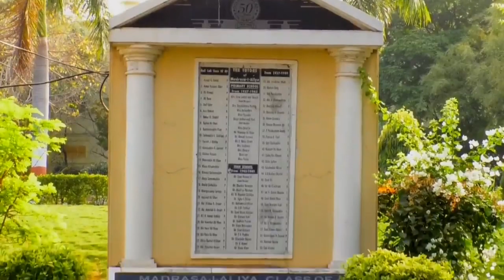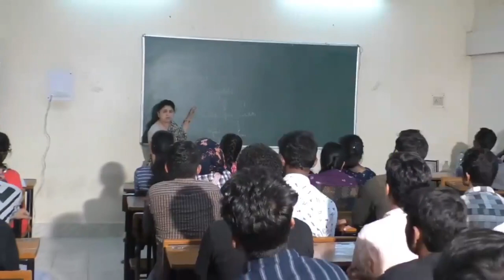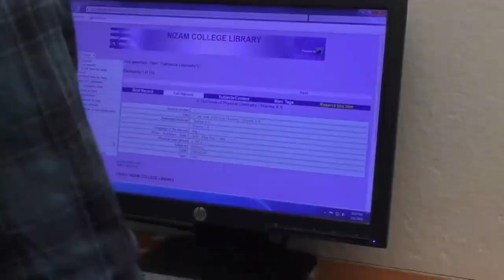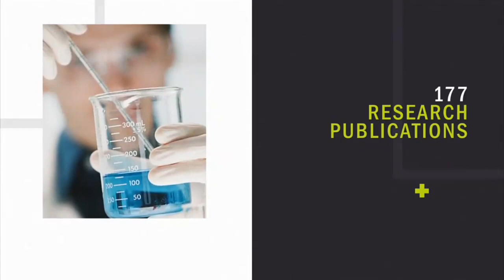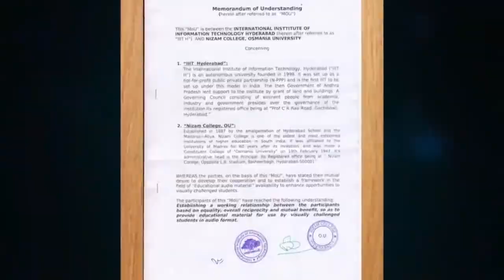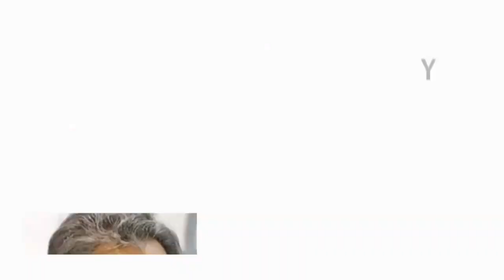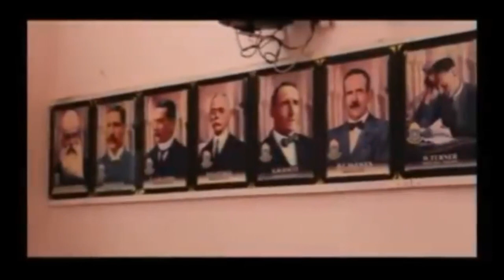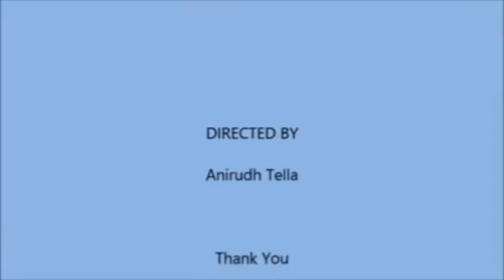||♥️NIZAM COLLEGE AUTONOMOUS HYDERABAD♥️||❣️HYSTERICAL DOCUMENTARY❣️||❤️ALUMINI INFORMATION❤️||